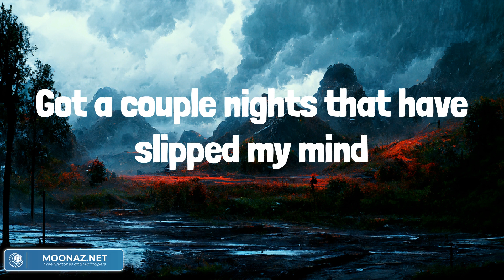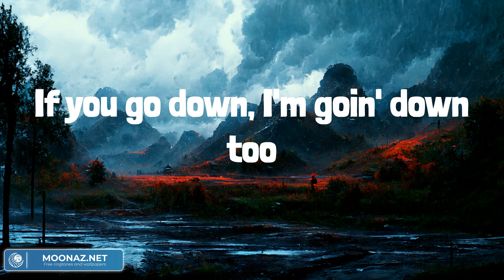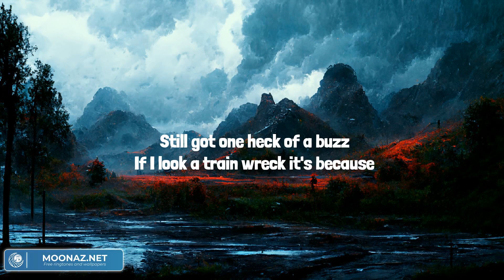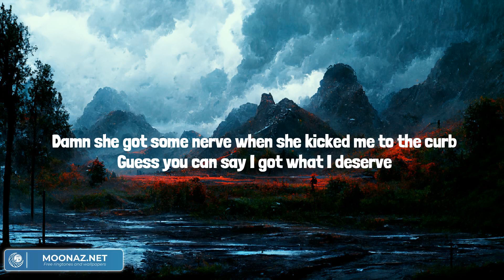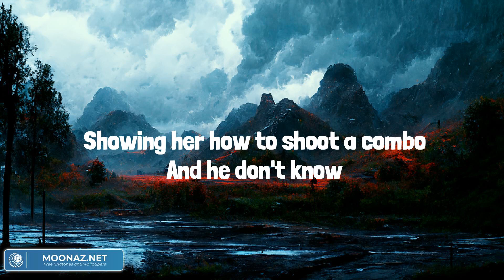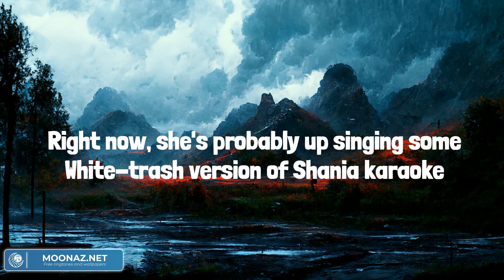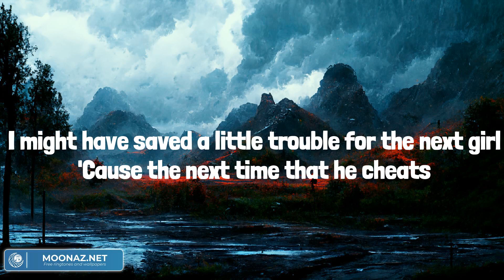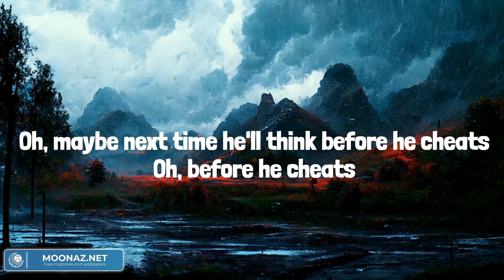IF YOU GO DOWN (Lyrics Mix) Kelsea Ballerini, HARDY, Mipso, Carrie Underwood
I've known you since Brad and Angelina
We go back like Pontiac seats
If I got an aisle with a mess I gotta clean up
I know you'll be showin' up with bleach
All those names that we don't ever speak of
Got a couple nights that have slipped my mind
Proof and photographs have been deleted
If you ever needed an alibi
'Cause dirt on you is dirt on me
And we both know our hands ain't clean
If it all blows up and we end up on the news
If you go down, I'm goin' down too
It's a good thing we're each other's kinda crazy
Ain't no judgment or keepin' score
If you rob a bank, I'm your getaway Mercedes
God knows that's what friends are for
If you go down, I'm goin' down too, yeah
I keep all your secrets by the dozen
You know where my skeletons sleep
Hypothetically, if you ever kill your husband
Hand on the Bible, I'd be lyin' through my teeth
Our bodies are buried and they're in the same ditch
So even if I wanted to, I can't snitch
Thirty to life would go quicker with you, yeah
So, if you go down, I'm goin' down too